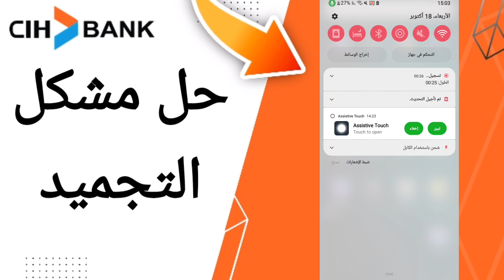كيفية طريقة حل مشكل التجميد على تطبيق السياش بنك على الهاتف CIH Mobile